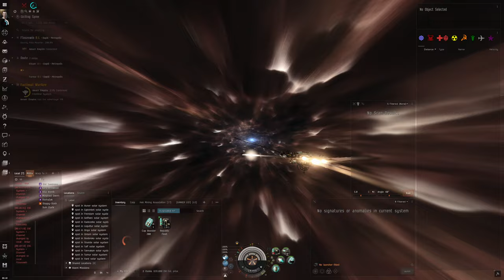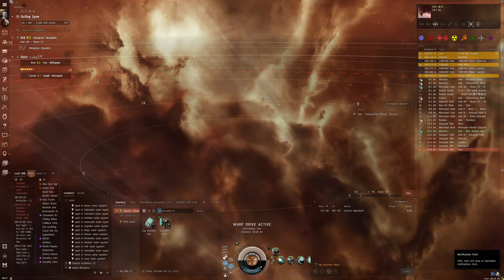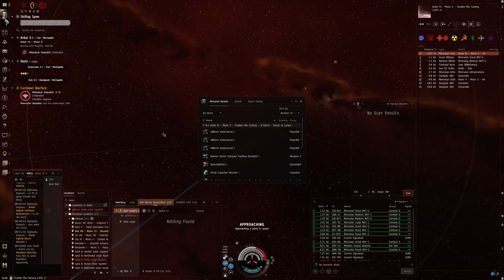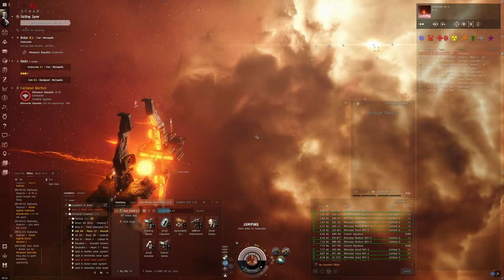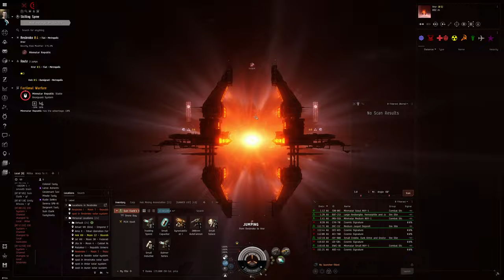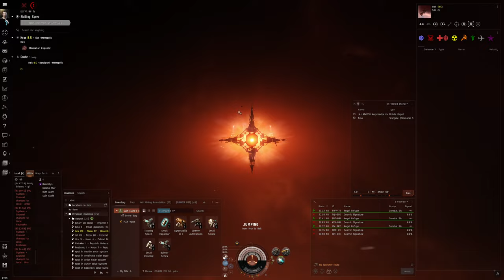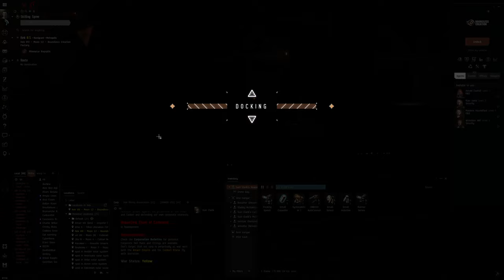Hello World: EVE Online Alpha Experience, Day 120